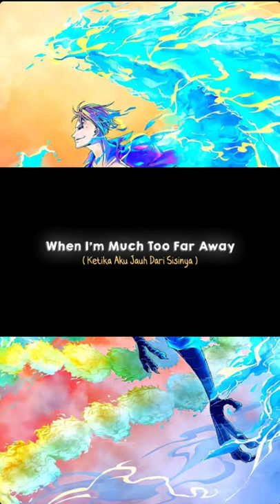Tetesan Air Mata Marco Mengingat Ace 🔥🐦